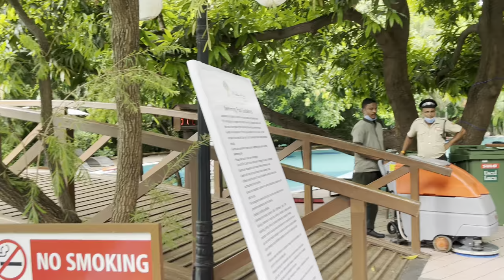A Day In Resort 🫶🏻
This vlog is about a day in this beautiful resort with this nice weather.
The best part about such resorts are they surrounded by nature, so calm, peaceful and freshness they hold in them. I enjoyed so much filming this vlog. I hope you will enjoy watching this too. 🐾